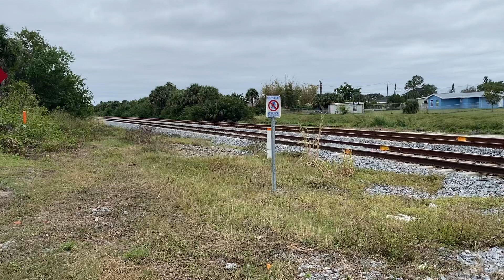BLF 701@ 9:20am Palm Beach wrap 11-27-23